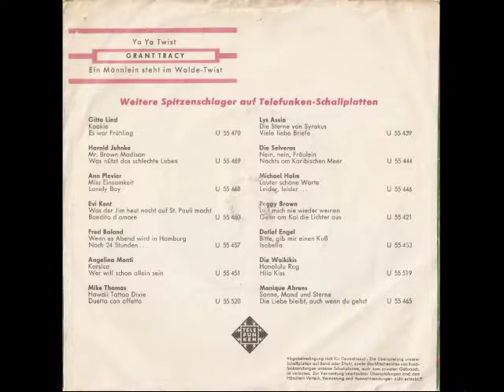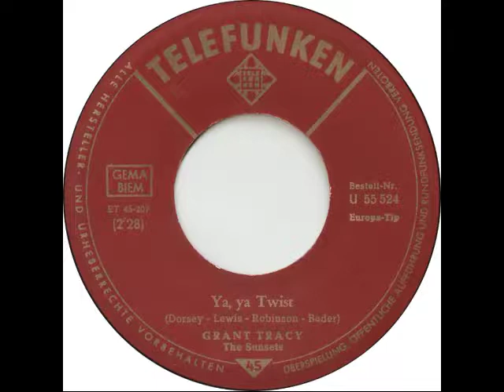Grant Tracy & The Sunsets - Ein Männlein steht im Walde-Twist (1963)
Grant Tracy & The Sunsets

Seite 1:
Ya, Ya Twist (Deutsche Originalversion)
(Dorsey, Lewis, Robinson, Ernst Bader)

Seite 2:
Ein Männlein steht im Walde-Twist
(Volksweise, Dello, Beckermann)

Telefunken U 55 524
(P) 1963